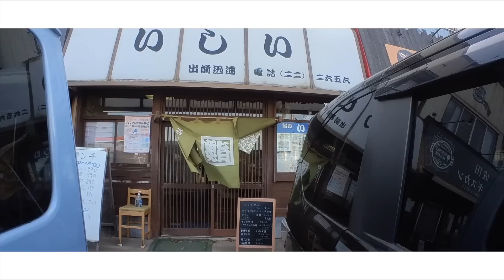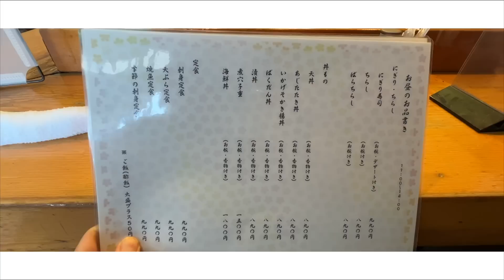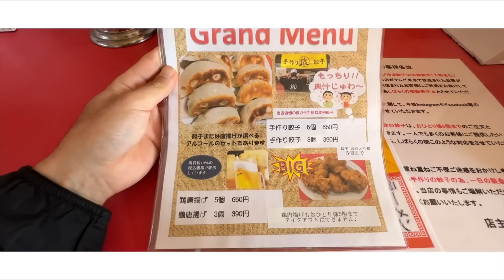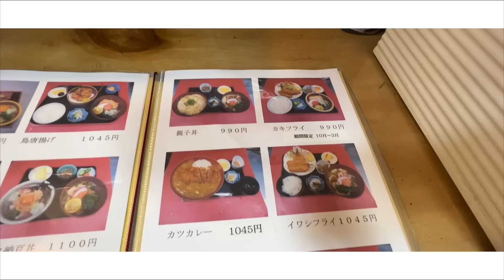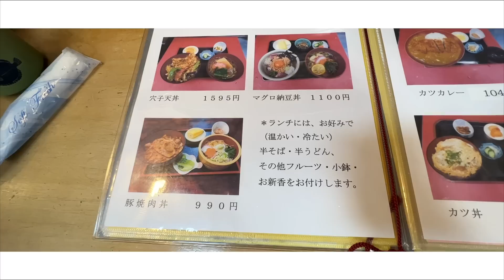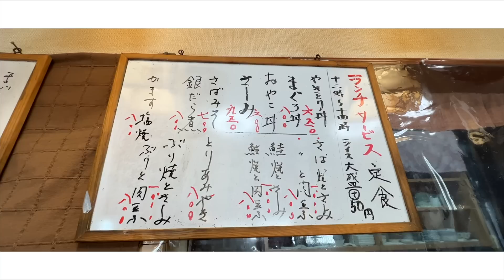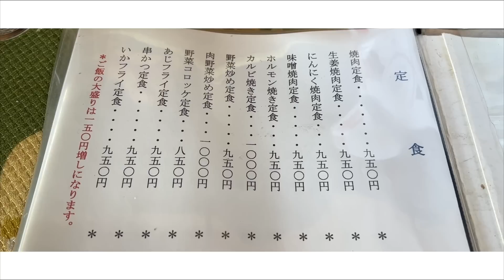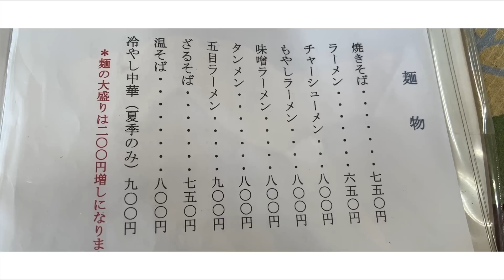【成田市】コスパ最強！損しない定食5選をひたすら食べる！地元鮨処の天ぷら定食から最近TVで紹介された餃子定食まで紹介します！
▼目次もくじ
00:00 はじまり
00:17 地元の鮨処 天ぷら定食990円 @鮨処いしい
02:59 みんなに知られてしまった絶品餃子 @手作り餃子 康
05:44 たまごを割ってとろーりと、挽き割り納豆のネバネバも @京花
08:11 やよい軒もびっくり！サバ焼きとさしみ定食 @食事処さいとう
10:48 にんにくガツン！にんにく焼肉定食 @白浜食堂

请在视频设置中打开字幕。